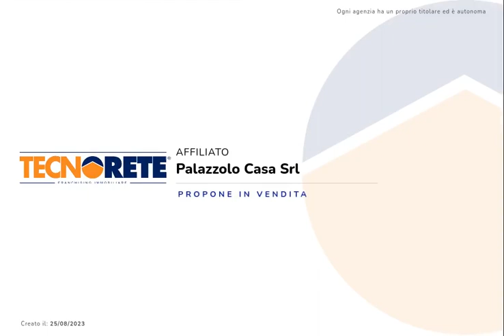Bilocale duplex in villa storica